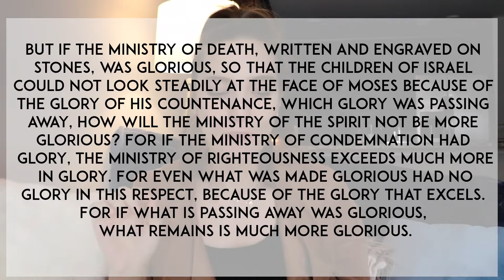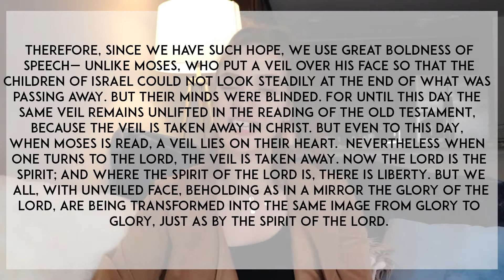You Don’t Have to Play Mind Games 🤯 | Part 2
Part Two of Mental Health! I’m just sharing my heart (and passion) about how it is TRUTH that having a sound mind is a part of the covenant we have with our Father. Do you struggle with mental health? Are you a Christian? Guys! – we don’t have to live with these issues, with God, we can DEAL WITH THEM and experience TRUE freedom.

MY TESTIMONY ON HOW I FINALLY DEALT WITH FEAR

NEW! Follow my health and fitness Instagram! NEW!

Along with my husband, Tim, we run two non-profits, are passionate about PEOPLE, and are in-love with raising our daughter.
Buy my new book "Awakenings: A Collection of Short Stories" on Amazon! And don't forget to check out Breakloose and Loved Well.